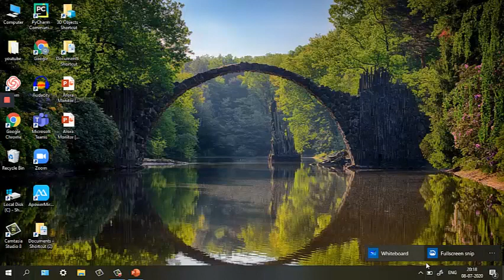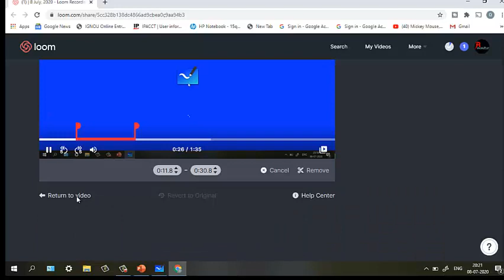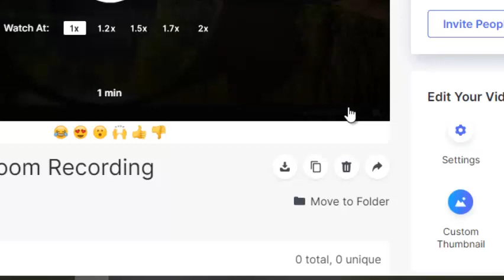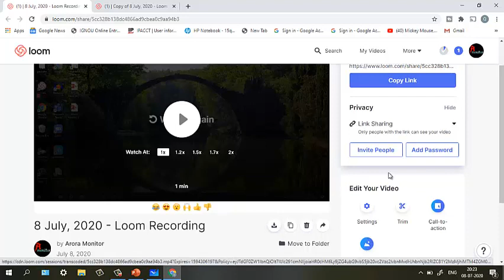How to use Loom for recording lecture in hindi || Loom screen recorder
Loom is Free Screen Recorder for Teachers and Students. This video explains how to use a desktop loom for recording Purpose

Wacom pad

Cheapest Digital pad
C type OTG
Otg 1
Otg 2
otg 3

My mic1

My mic 2

Arm stand